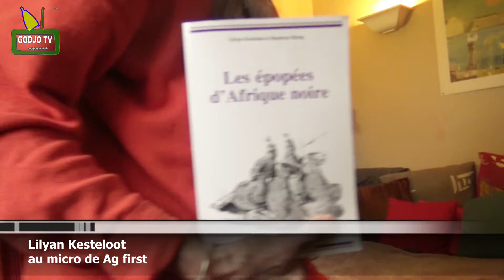Lilyan Kesteloot 1) les religions d'Afrique noire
parle des religions africaines (voir par la suite : l'animisme a une logique)